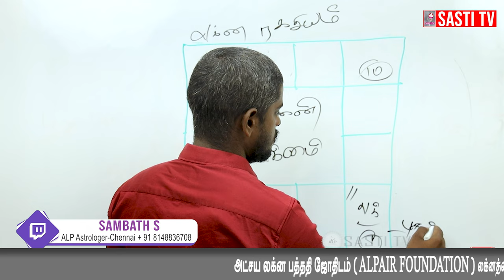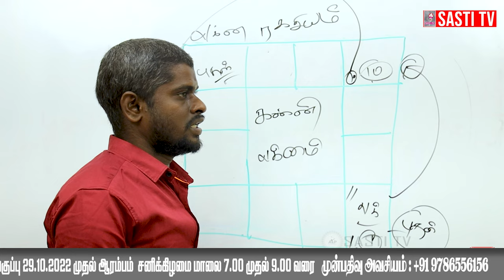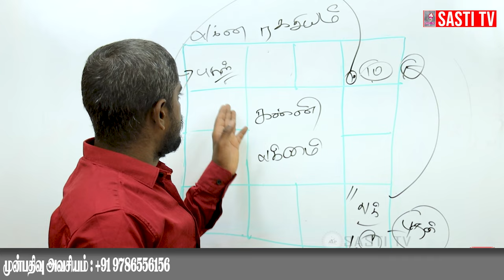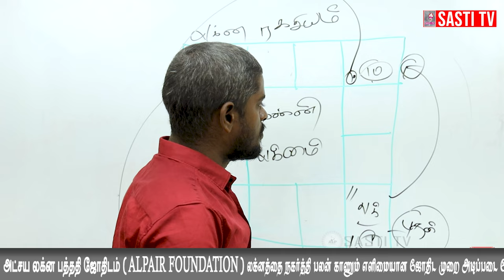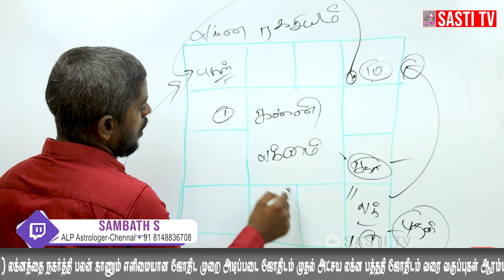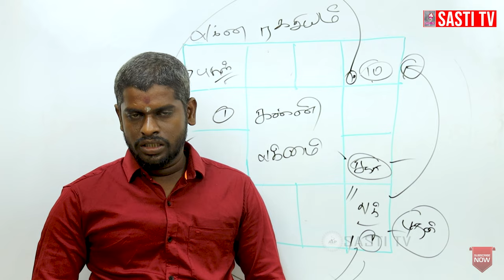கன்னி லக்னத்தில் பிறந்தவர்களுக்கான தொழில் அமைப்பு எப்படி இருக்கும்..? alpastrology alp 81488 36708